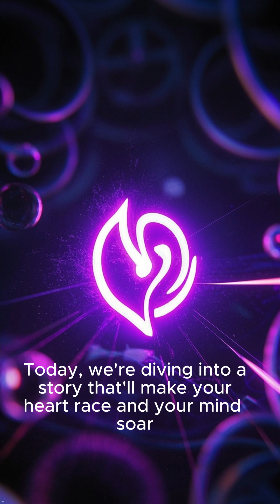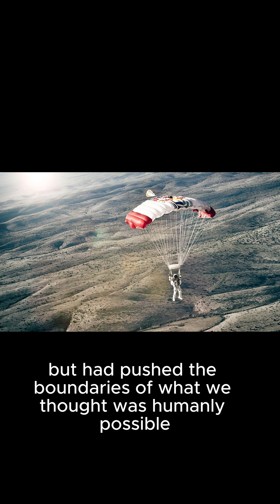He jumped from space and survived! 🚀🪂felixbaumgartner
In 2012, Felix Baumgartner did the unthinkable — he jumped from the edge of space, 39 km above Earth! Breaking the sound barrier with just his body, he set world records for the highest skydive and fastest freefall ever. Watch this mind-blowing story of courage, science, and human limits! Would you dare jump from space? 🚀🪂